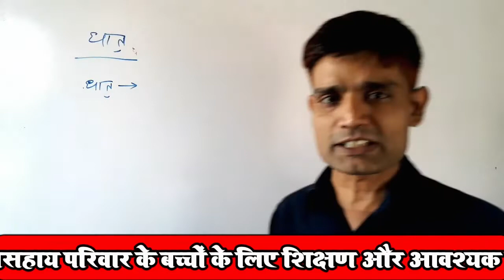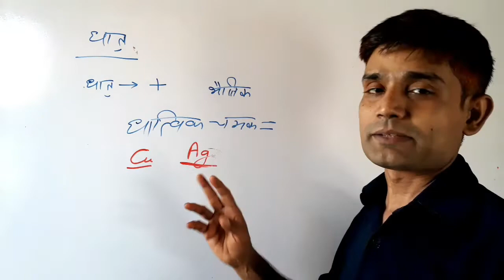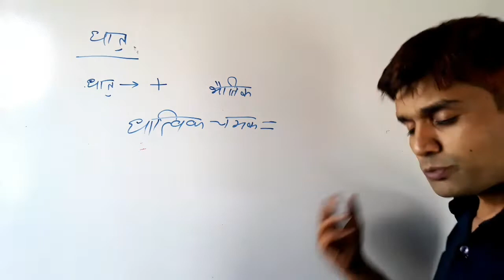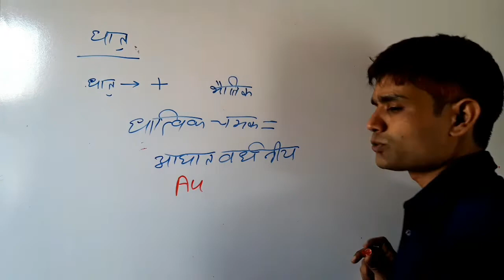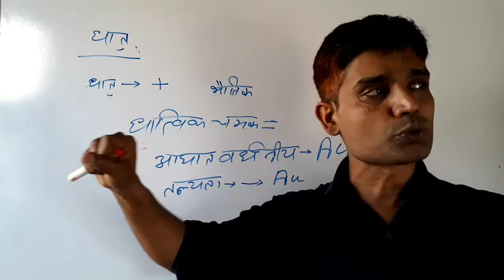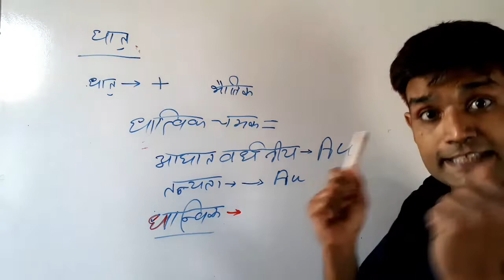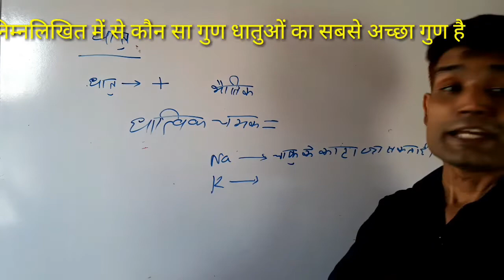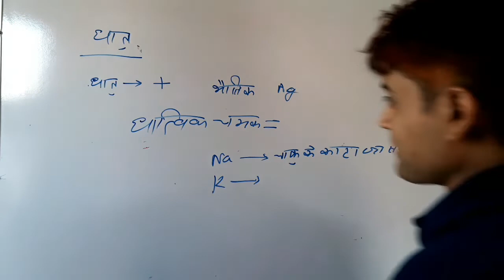Metal and Nonmetal Physical and Chemical Properties | धातु और अधातु | GS Chemistry By Chitrakut Sir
"Samanya Gyan Group Pariwar" Science Chemistry Expert Chitrakut Sir is teaching about Metal and Nonmetal with easy and  Methods in understandable Language.

Chitrakut Sir के द्वारा धातु, अधातु,  धातुओं के भौतिक गुण, धातुओं के विशेष जानकारी और कंपटीशन एग्जाम के प्रश्न को इतने आसान तरीके से समझाया गया है कि अगर आपने एक बार भी पूरा वीडियो देख लिया तो कभी भी किसी भी परीक्षा में आपका इस टॉपिक से संबंधित प्रश्न गलत नहीं होगा

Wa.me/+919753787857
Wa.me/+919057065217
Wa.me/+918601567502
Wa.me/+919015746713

Thanks